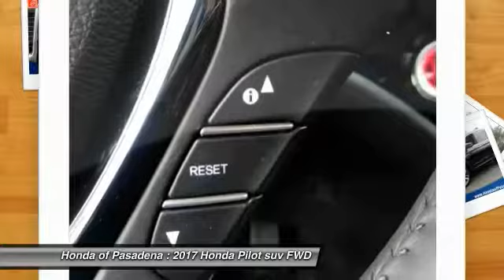2017 Honda Pilot Pasadena Los Angeles Glendale Alhambra Cerritos Orange County 171507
2017 Honda Pilot TOURING 2WD

HONDA OF PASADENA IS A NEW AND USED HONDA DEALERSHIP PROUDLY SERVICING LOS ANGELES, PASADENA, GLENDALE, ALHAMBRA, CERRITOS, & ALL NEARBY CITIES. THIS BLACK 2017 Honda PILOT IS EQUIPPED WITH A Engine: 3.5L V6 24-Valve SOHC i-VTEC, AUTOMATIC TRANSMISSION, AND RECEIVES AN ESTIMATED 20 City/27 Hwy MPG. CONTACT HONDA OF PASADENA TO SCHEDULE A TEST DRIVE AND TAKE THIS 2017 Honda PILOT HOME TODAY, OR VISIT OUR SHOWROOM CONVENIENTLY LOCATED AT 1965 E. FOOTHILL BLVD, PASADENA, CA 91107. STOCK #: 171507 | 2017 Honda Pilot Touring 2WD 2017 Honda PILOT TOURING 2WD Stock #: 171507 | VIN: 5FNYF5H99HB019385 | 2017 Honda Pilot Touring 2WD Honda of Pasadena AT HONDA OF PASADENA, OUR GOAL IS TO SELL THE BEST VEHICLES AT THE LOWEST PRICES AND TREAT OUR CUSTOMERS WITH RESPECT. AS A CALIFORNIA HONDA DEALER, WE BELIEVE WHEN YOU CHOOSE HONDA OF PASADENA YOU ARE MAKING THE RIGHT CHOICE.